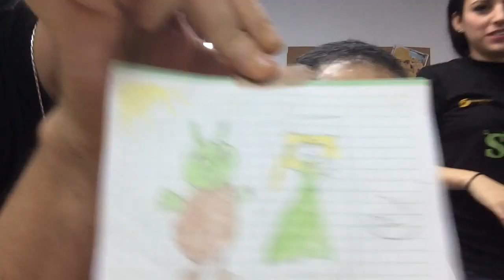Maquillaje Shrek | Caracterizando a: Mario Filio - Shrek (Shrek el Musical, México 2014)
Entramos en los camerinos del pantano más divertido, y entre unos cuantos freaks, nos encontramos a Manuel Corta y Mónica Delgado dándole vida al ogro más encantador, en la persona de Mario Filio , una de las voces más queridas y reconocidas en nuestro país. Veamos que nos espera.

Shrek El Musical, México 2014
Producción: Gerardo Quiroz
Dirección: Tomás Padilla
Shrek: Mario Filio
Fiona: Natalia Sosa
Make-Up Design: Everardo Mora
Make-Up Artists: Manuel Corta, Mónica Delgado, Ananí Báez
Realización del Video: Luis Vidal Producciones

SÍGUEME, QUIERO ESTAR CERCA DE TÍ